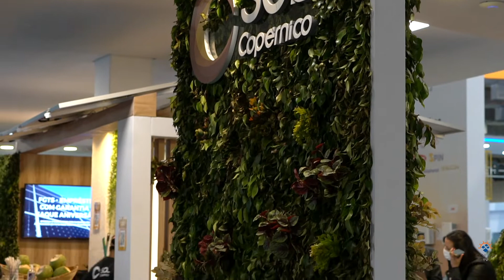A empresa Copérnico conversou com a SOLAR TV na Intersolar 2021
Conversamos com Hugo Albuquerque, Superintendente Executivo Comercial: Financiamento & Distribuição na Copérnico ele nos conta sobre a operação da empresa, linhas de créditos disponíveis, fala como a empresa está estruturada para o mercado de distribuição de equipamentos fotovoltaicos, confira!